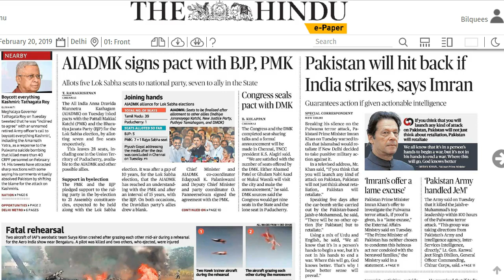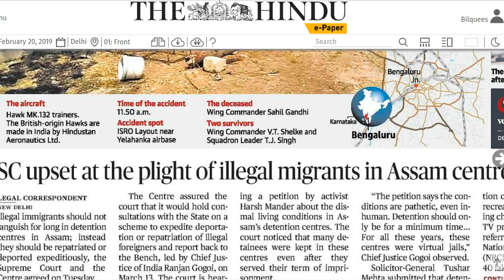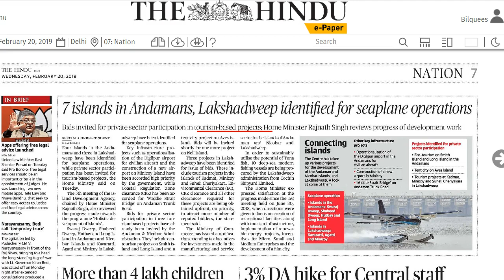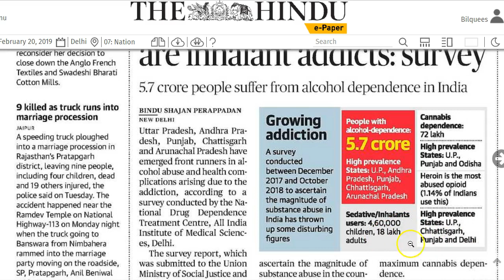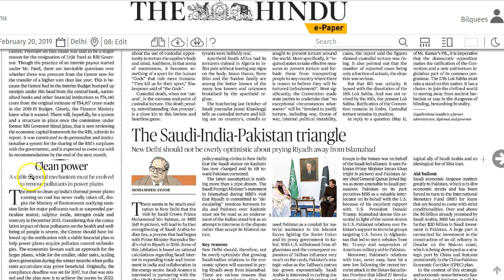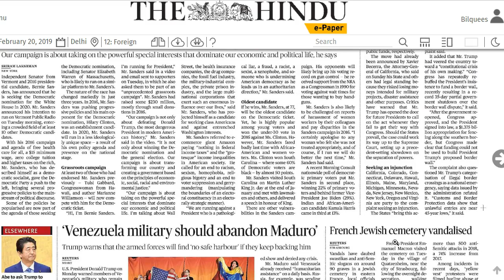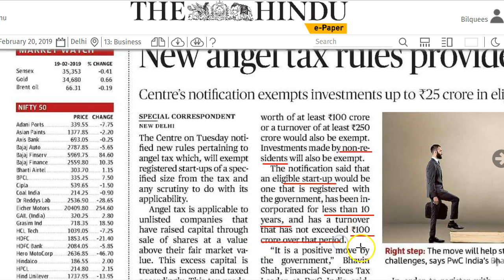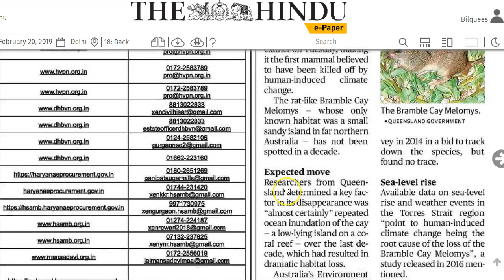20 February 2019 Current Affairs | Daily Current Affairs | IMP Headlines by Mrs Bilquees Khatri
For UPSC CSE (Hindi) & other exams details IAS Guidance whatsapp Group से जुड़ने के लिए क्लिक करें